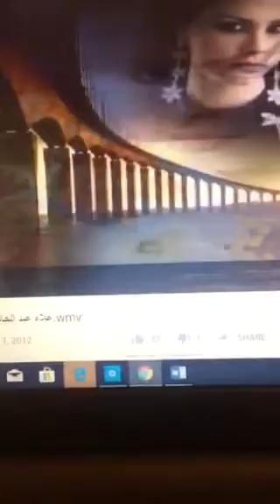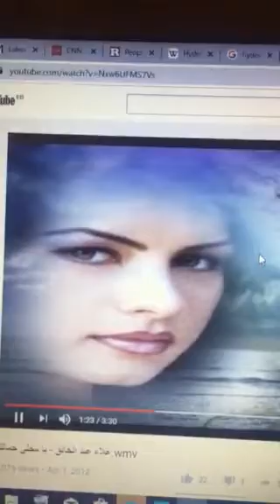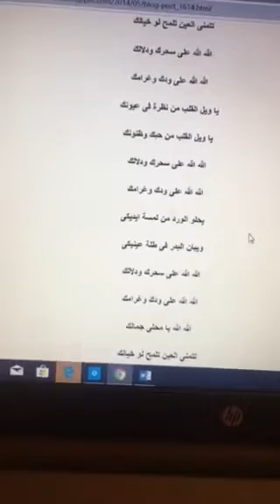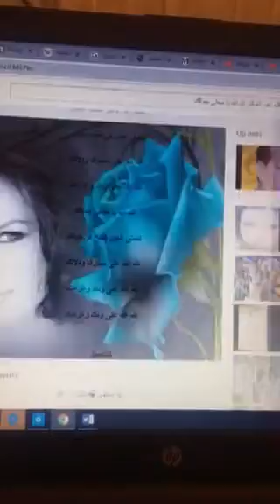يا محلا جمالك علاء عبد الخالق و أنا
يا محلا جمالك
كلمات وائل
الحان حميد الشاعري
توزيع حميد الشاعري